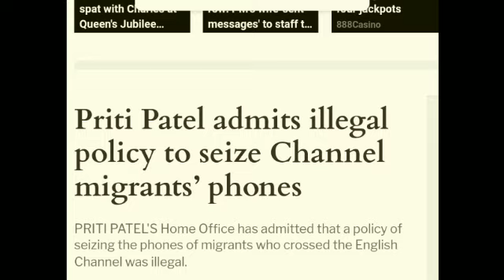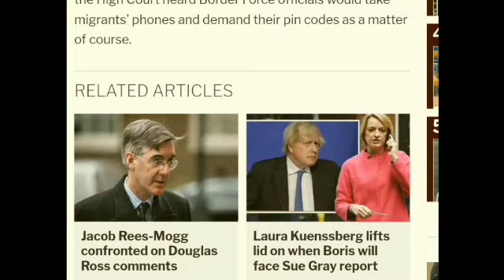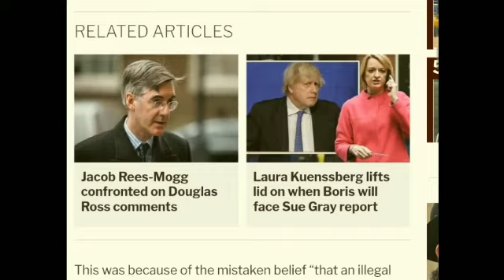Priti patel accepted her falt|Uk immigrants News in Urdu/Hindi|Uk home office Latest News